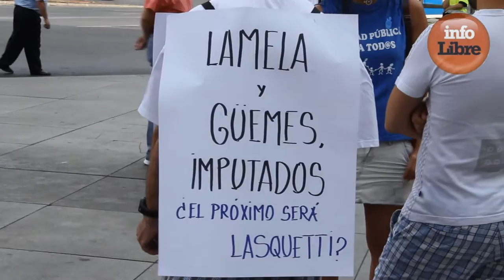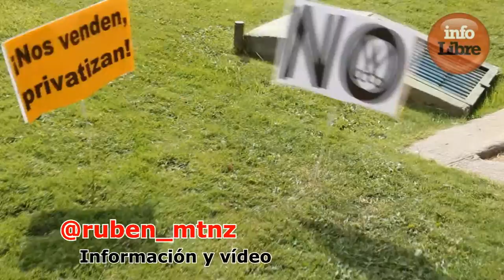"Sin sanidad y educación, este país se va a la ruina"